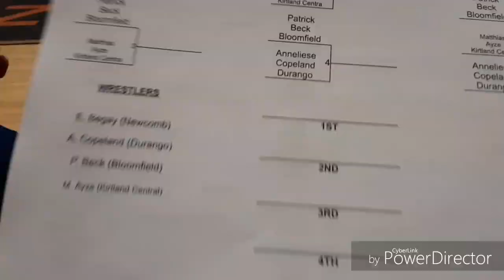WRESTLING LIKE A BOSS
In this video I take first place at a tournament

patrick_beck137
dpoling1288